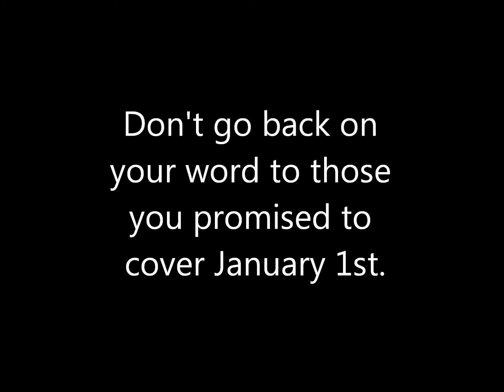BadgerCare Story - Meet Jermaine from Milwaukee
Jermaine from Milwaukee, WI reminds us why cutting 77,000 off BadgerCare and delaying care to 83,000 others is terrible. Join Citizen Action of Wisconsin's call for the state senate to end the heartache and take the billions in federal Medicaid funds for BadgerCare! Sign our petition to accept billions in federal Medicaid money